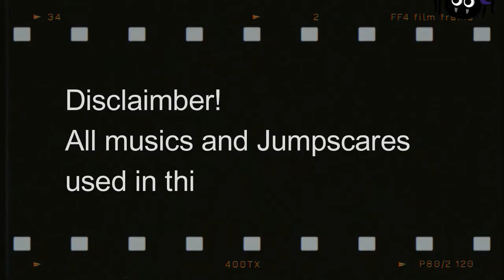Minecraft unknown creature CreepyPasta Part 1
Hello guys! hope you like and subscribe and in this video I don't own any of the music or Jumpscare and if you got scared by the jumpscare or just scared so tell me in the comments
Bye! I follow YouTube all Rules and Regulations ⚠️